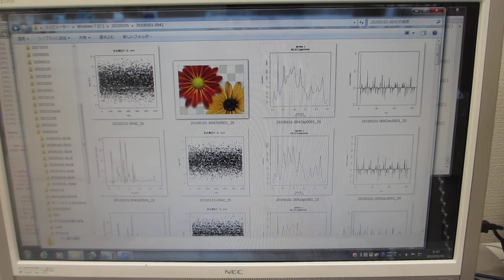超音波プローブの発振制御による表面改質技術（音圧データの解析動画）